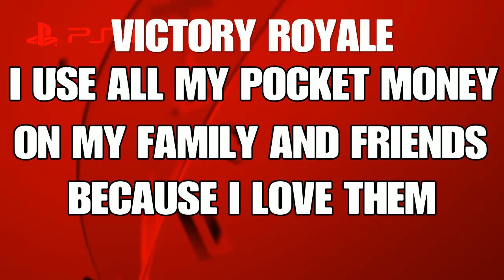(VICTORY ROYALE) AWESOME FUN GAME I NEVER USE WEAPONS OR BUILD JUST HAVE FUN! FUN! FUN!